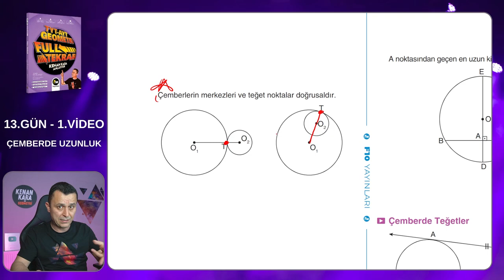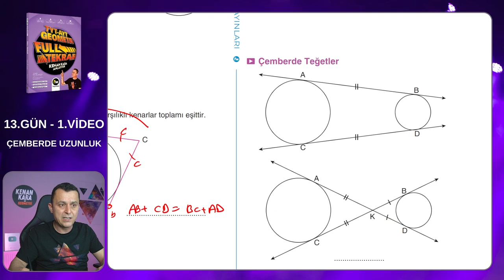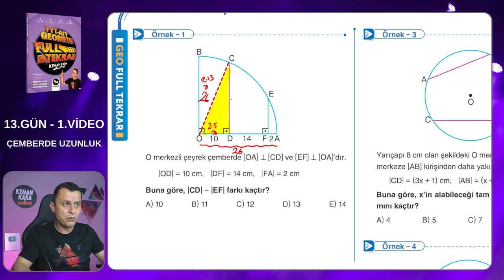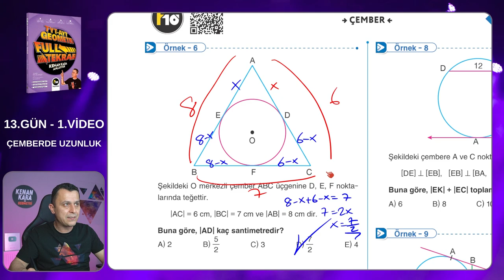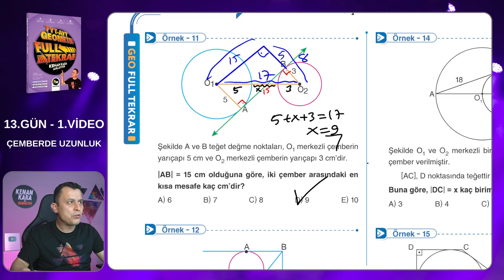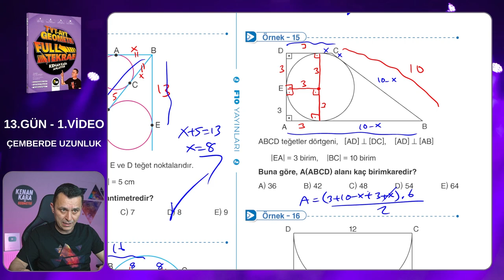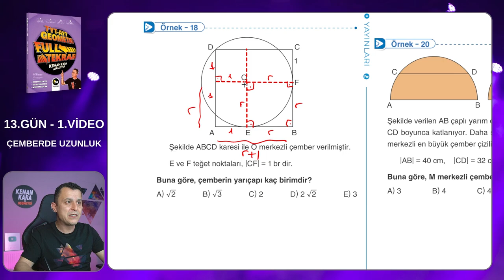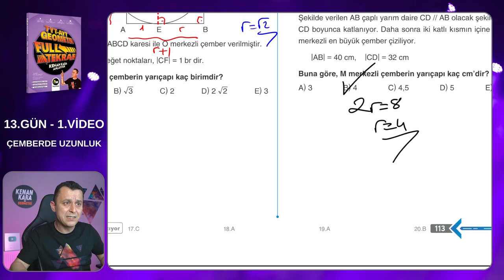Geometri Full Tekrar Kampı | 13.Gün 1.Video | Çemberde Uzunluk | 2023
Çemberde Uzunluk konusunun tekrarı ve klasik soruların çözümü